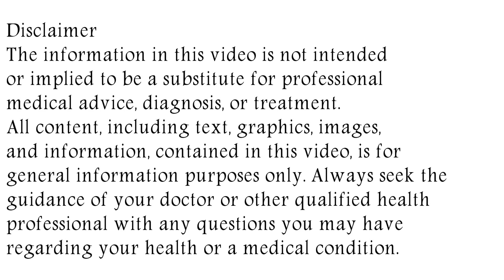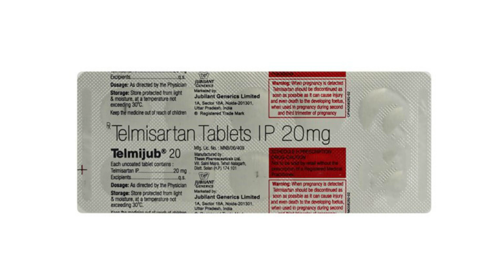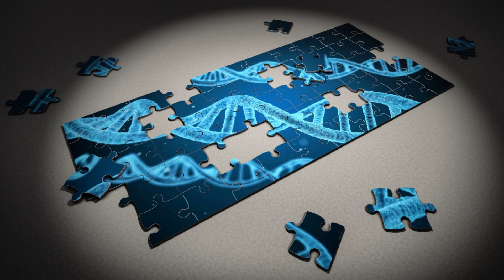Telmijub 40 Tablet Uses & Side Effects in Hindi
in this video, we will discuss what are the uses and benefits of telmijub 40 tablet. How to use telmijub 40 tablet. We will also discuss what are the side effects of telmijub 40 tablet. Watch the complete video for detailed review of telmijub 40 tablet in hindi.